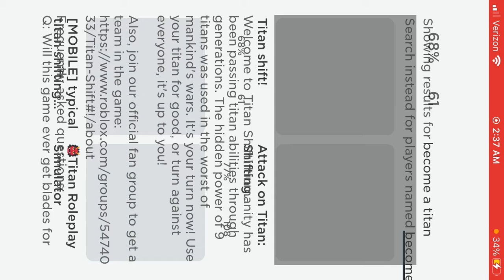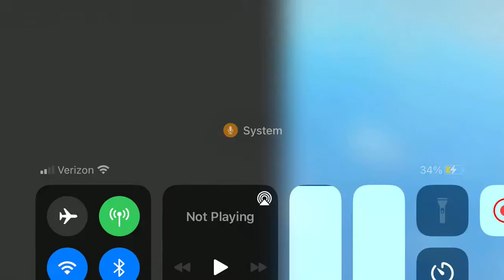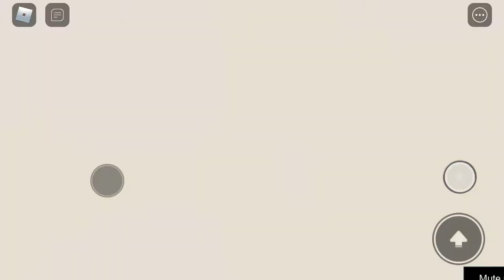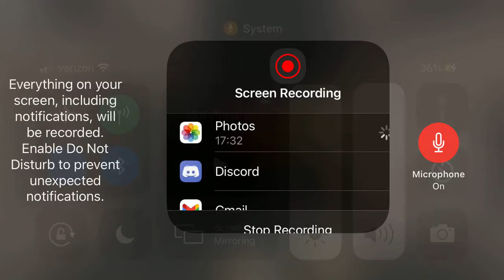I am a Titan shifter (pg-13)